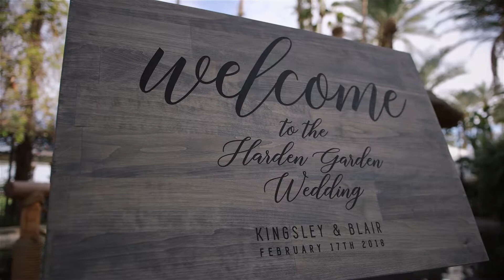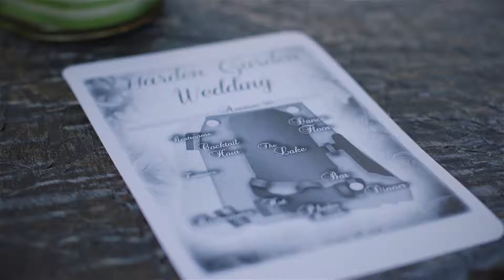Blair + Kingsley - Palm Springs Wedding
We had the pleasure of working with Blair and Kingsley at their Palm Springs Wedding this winter. It was a gorgeous day with pretty light and a great venue. The two had an intimate ceremony and receptions with just the closest of their friends and family. They started the day with some family photos before moving to the ceremony. I think this was a first for us but their beta fish was on the guest book table at the ceremony! Definitely a fun and different way to do it!

Their ceremony was overlooking the lake filled with ducks and geese and beautiful words from their good friend.

The Empire Polo Field in Palm Springs provided lots of pretty backdrops for photo time, especially during the golden hour. They danced on the field, and got some beautiful photos by the lake. The guests enjoyed lawn games and smoking cigars during cocktail hour. Blair and Kingsley joined their friends and family at cocktail hour for the second half and had a wonderful time!

After cocktail hour, everyone moved to dinner. There were a couple speeches and their cake cutting. After that they moved to the twinkle light dance floor. It was so pretty and the best part was that Blair changed her dress for their first dance. So sparkly!! They had a photobooth as well and it was so neat just seeing such a sweet couple enjoying their best day with their closest friends!

We hope you enjoy these two lovebirds!

Vendors:
Venue - Empire Polo Field
Film - SidebySide Cinema
Planner - Event Spell
Photography - Leif Brandt
Catering - Carousel Catering